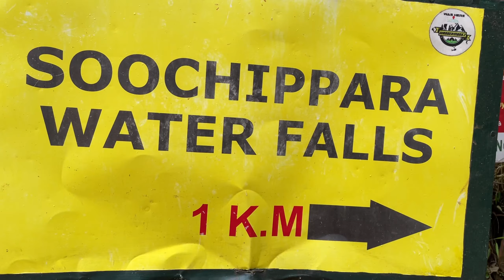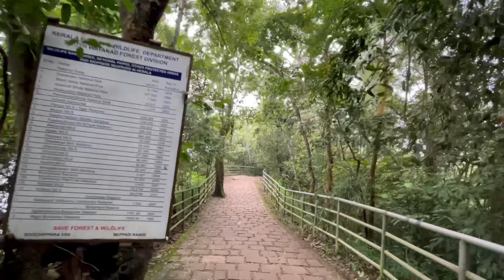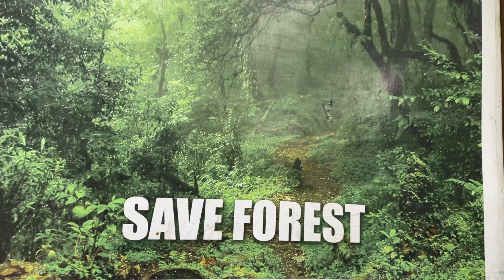Soochipara Waterfalls Wayanad | Chooralmala Wayanad | Wayanad Tourist Places | Kerala Tourism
Soochipara Waterfalls is a three-tiered waterfall in Vellarimala, Wayanad, India. It is surrounded by deciduous, evergreen and montane forests.

Soochi para wayanad
Chooral mala wayanad
Meppadi tourist palaces
Wayanad tourist places
Tourist places in wayanad
Wayanad landslide
Soochipara
Vythiri park
Vellarmala
En ooru waynand
Wayanad tourism
Kerala tourism